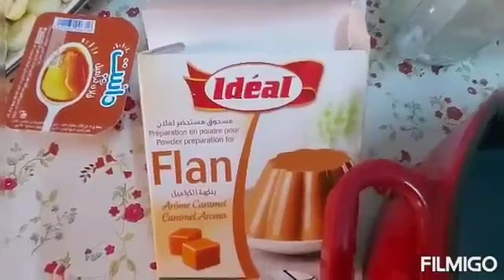تحلية_ رائعه# و لذيذة بفلون كراميل وبيسكوي غدي تحماقو عليها